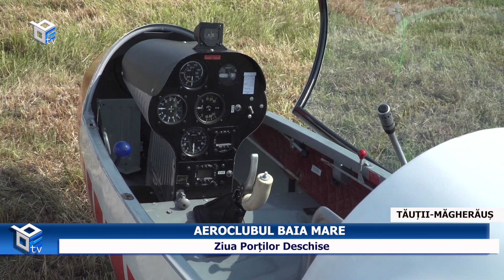AEROCLUBUL BAIA MARE - Ziua Porților Deschise